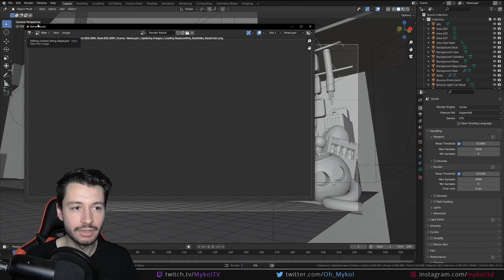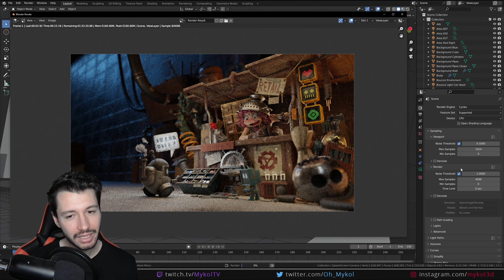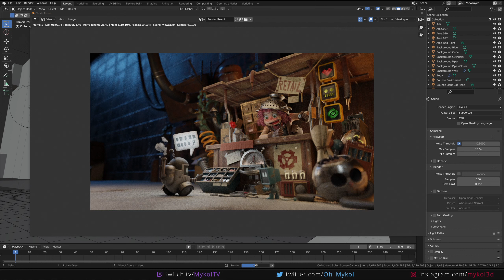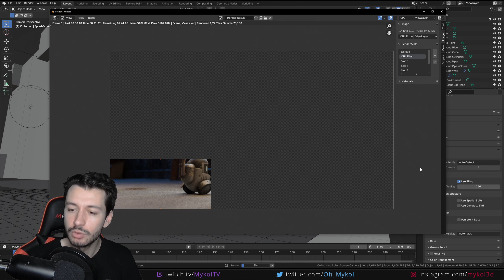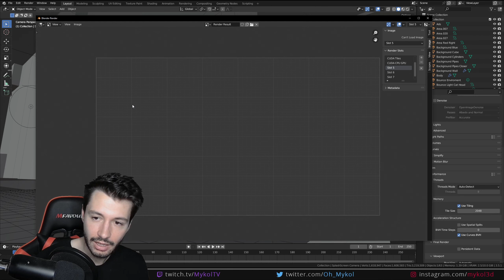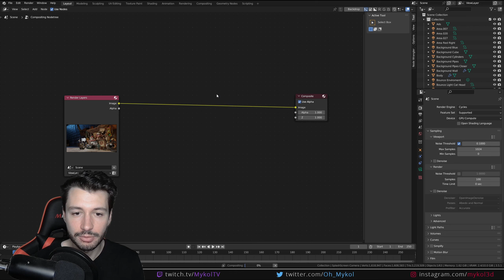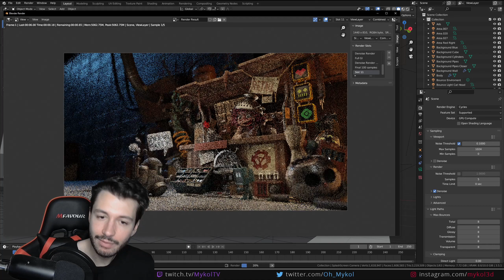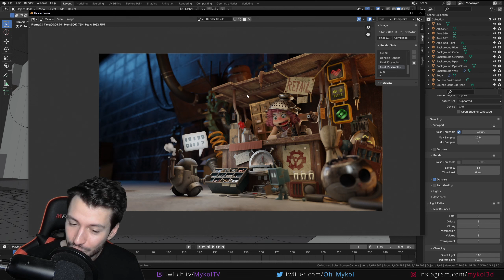ACCELERER LES RENDUS AVEC CYCLES | Blender 3.5 [TUTO FR]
- RENDUS PLUS RAPIDES AVEC BLENDER CYCLES -

On va voir aujourd'hui comment réduire les temps de rendu avec Blender Cycles. Je vais vous expliquer dans un premier temps comment fonctionne les moteurs de rendus de path tracing avec des lancés de rayons dans une scène 3D. Je vous présenterai ensuite les différences entre CPU et GPU. L'optimisation et le gain en temps de calcul peut se faire à plusieurs niveau : le matériel utilisé avec de grande différence entre CPU et GPU. Il faut ajuster la taille des tiles pour le CPU pour découper le rendu en plusieurs tiles ou buckets. On verra ensuite les optimisation GPU avec CUDA et Optix, puis le denoise pour enlever le bruit de l'image finale.

Chapitres :
00:00 : Introduction
00:55 : Télécharger la scène démo
02:00 : Récapitulatif de la fenêtre de rendu
05:00 : Optimisation avec noise threshold, max sample set time limit
05:22 : Présentation du render time limit
06:20 : Présentation du render max samples
07:04 : Présentation du render noise threshold
10:00 : Rendu de 100 samples avec les régalages de base ( Temps de rendu : 2m50s )
12:40 : Accélérer le rendu CPU en changeant la taille des tiles ( Temps de rendu : 2m32s )
17:15 : Rendu hybride XPU (CPU + GPU) avec CUDA et tiles ( Temps de rendu : 35s )
18h45 : Rendu CPU + GPU sans tiles ( Temps de rendu : 29s )
19:42 : Rendu en GPU uniquement ( Temps de rendu : 26s )
21:15 : Rendu GPU avec OPTIX ( Temps de rendu : 15s )
22:10 : Rendu avec denoise dans le rendu
24:00 : Rendu avec denoise dans le compositor
25:30 : Optimiser les lights paths ( Temps de rendu : 14,5s )
26:50 : Fast Global illumination ( Temps de rendu : 13,5s )
27:50 : Activer le persistant data pour accélérer le rendu ( Temps de rendu : 6s )
29:10 : Ajuster le nombre de samples
29:45 : Rendu final optimisé avec 55 samples ( Temps de rendu : 4s )
31:00 : Démo avec rendu CPU ( Temps de rendu de 2m50s à 1m30s )

Speed up render time with Blender Cycles.

📚 RESSOURCES